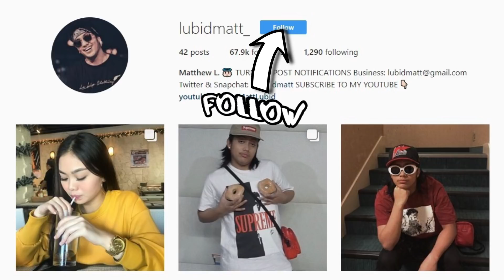NEXT GENERATION BISAYA PARENTS...